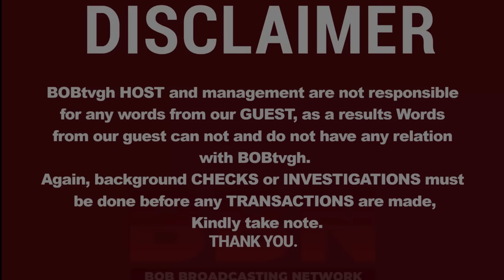😱Hunter gave birth to animal-alike child bcus he kíllèd Ofuor that begged him not to kill it